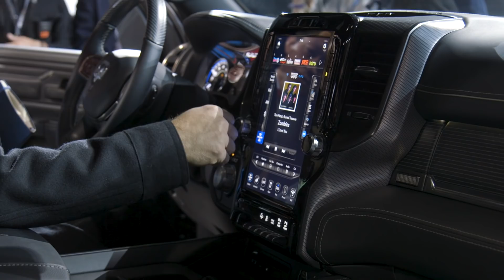Ram Reveals 1500 Series for 2019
Ram has unveiled the 1500 series of Ram Trucks at the 2018 North American International Auto Show, which includes the Ram Limited, Ram Rebel, and Ram Laramie.